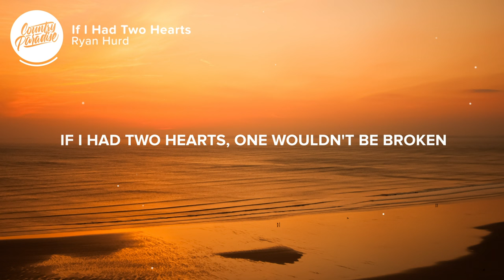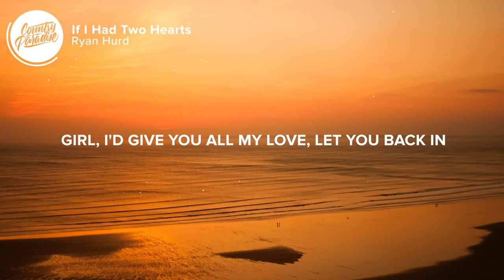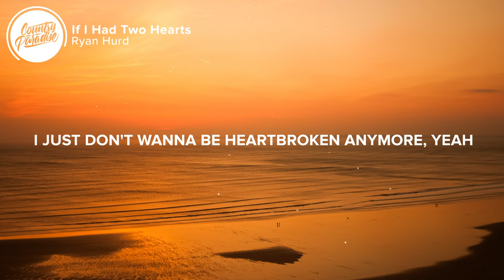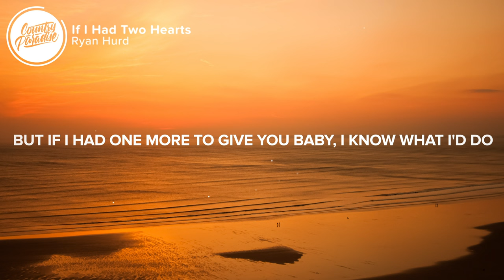Ryan Hurd - If I Had Two Hearts (Lyrics)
⏬ Download or stream Ryan Hurd - If I Had Two Hearts from his debut album 'Pelago'

⚡️ I'd let you break that one, too

🎤 Lyrics: Ryan Hurd - If I Had Two Hearts

[Verse 1]
How can you make it look so easy
Leavin' like you did
How am I supposed to move on
With you gone like this
They tell me I should stitch it back up
And give it away to somebody new
But it don't work that way
'Cause you only get one true love, girl
And that was you

[Chorus]
If I had two hearts
One wouldn't be broken
One would still be mine
On my sleeve out in the open knowing someday I'd be fine
But if I had one more to give you baby I know what I'd do
Right in two

[Verse 2]
I'd leave the door wide open
And open a bottle of wine
And then I'd let you lead me on
Baby one more time
Girl, I'd give you all my love
Let you back in
Mess me up and do it all again
Even though I know exactly how this ends

[Bridge]
Right into a million pieces on the floor
What's the difference
I can't fix this
I just don't wanna be heartbroken anymore, yeah

[Chorus]
Right in two

Songwriters: Randy Montana, Will Weatherly, and Ryan Hurd
Producer: Aaron Eshuis

👨‍💻 If you like "Ryan Hurd - If I Had Two Hearts" check out these other tracks:

Picture credit
📷 Richard Loader

👩‍💻 Share Ryan Hurd - If I Had Two Hearts with your friends!